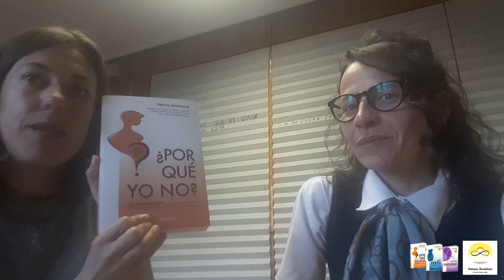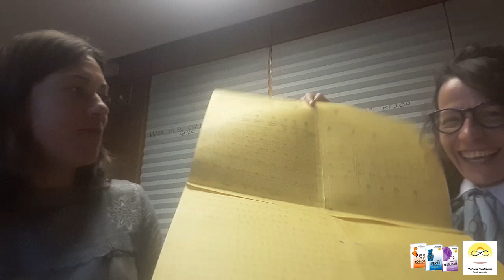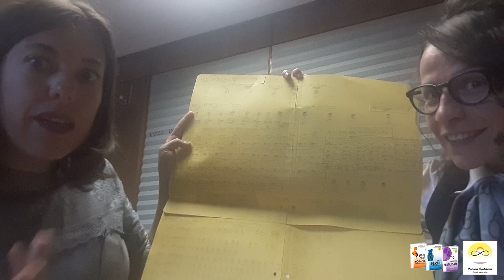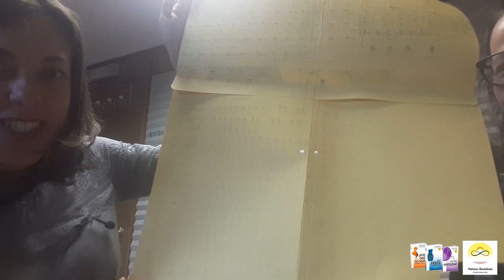Madre de todos: 2 conflictos comunes en las mujeres con problemas de fertilidad 🤰 | Testimonio Gema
Hay dos conflictos con los que me encuentro a menudo en mujeres con problemas de fertilidad:

Uno de ellos, es la idea grabada la idea de que “los niños se mueren”, debido a memorias de niños que han fallecido pequeñitos en nuestra familia, o en nuestro entorno más cercano.

El otro, hace referencia a que en ocasiones asumimos el rol de "madre" de diferentes figuras en nuestra vida, bien de de nuestra propia madre, nuestros hermanos, nuestra pareja. de forma que ese puesto de “hijos” ya está ocupado.

Este último era el caso de Gema, que se había convertido en la madre de todos. Ha querido contar y compartir con todas nosotras su experiencia, después de sentir una gran liberación al descubrirlo y encontrar la forma de afrontarlo.

Más información sobre cómo crear nuevas vidas en mi web